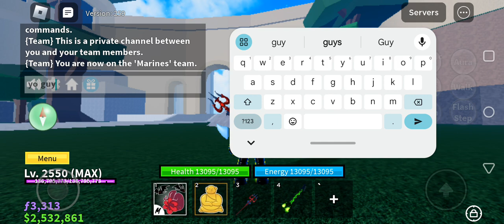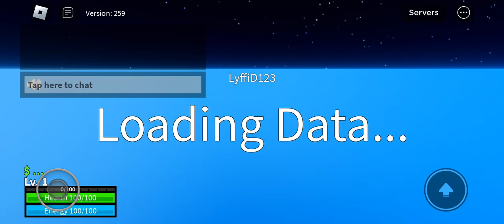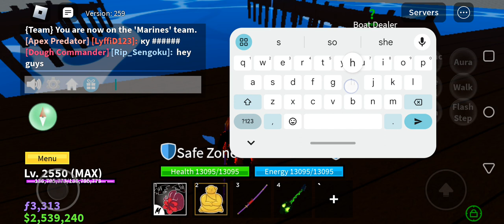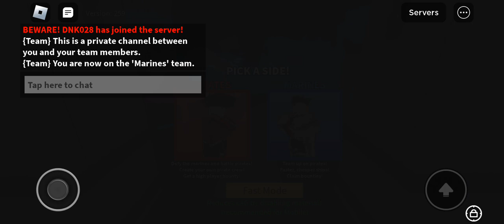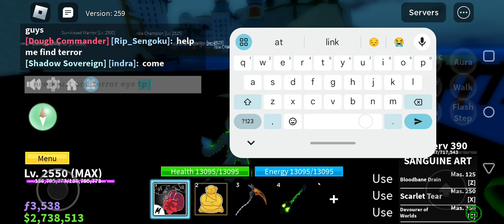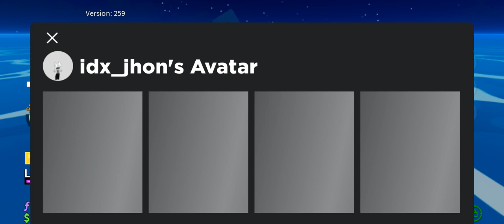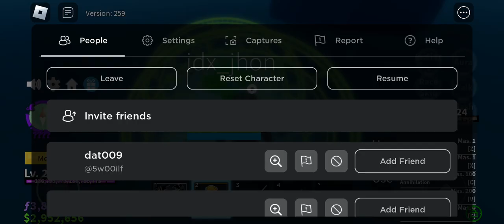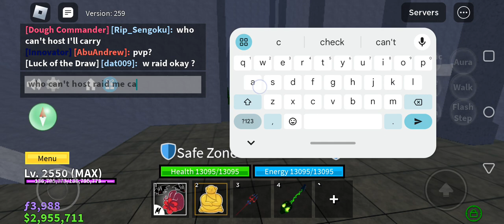part 9 guys I'm back